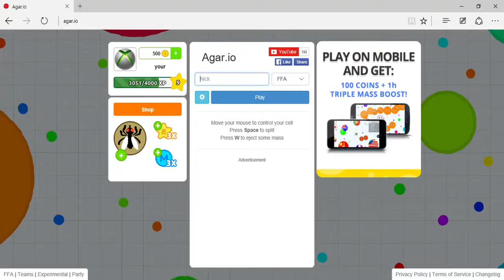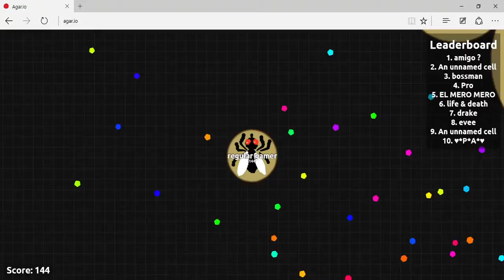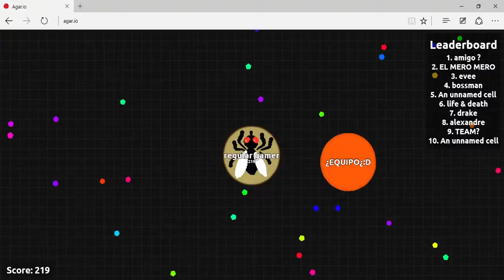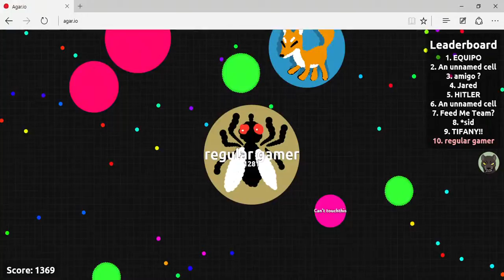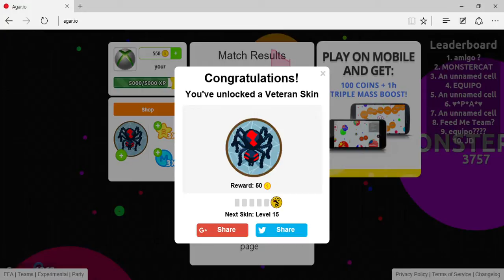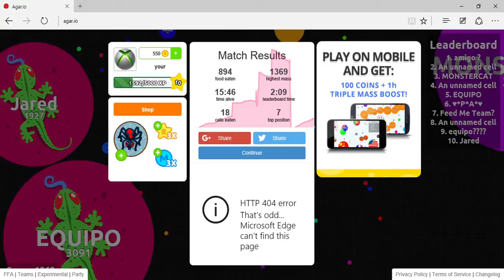lets play agar.io